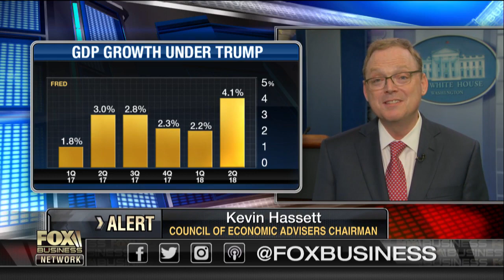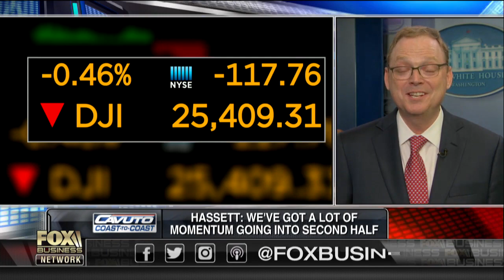Kevin Hassett on economy: Looking at an enormous amount of momentum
Council of Economic Advisers Chairman Kevin Hassett on the state of the U.S. economy and the trade truce with Europe.